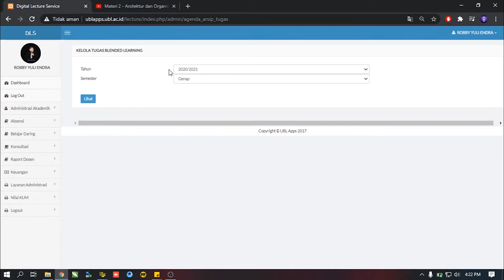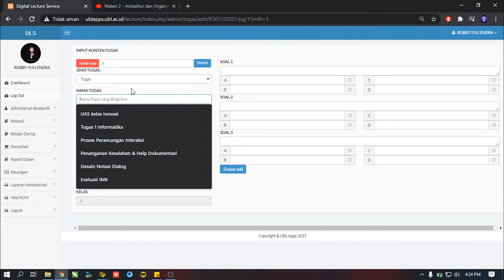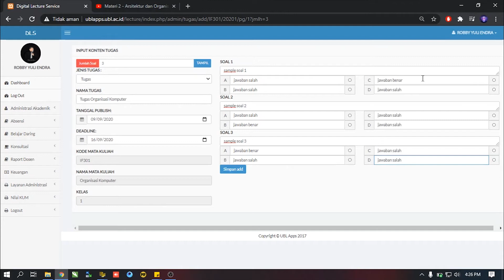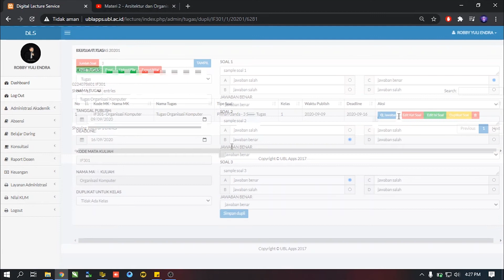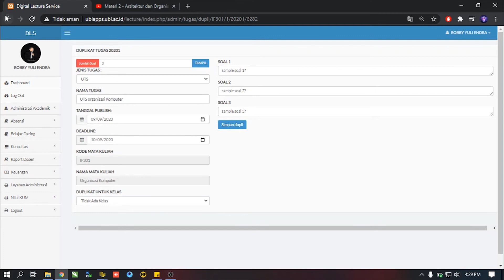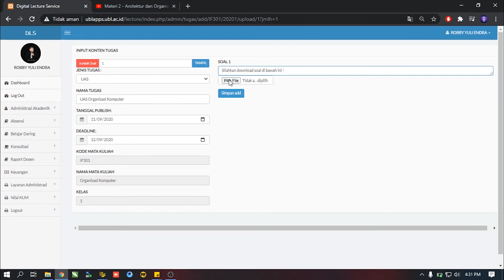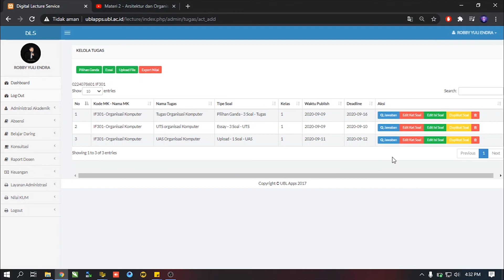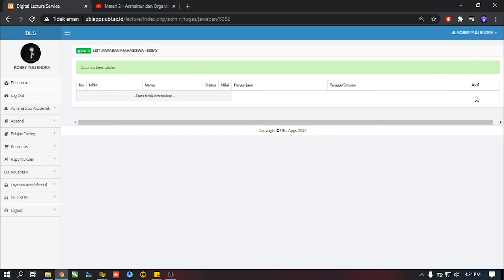UBLCheck CARA INPUT SOAL PILGAN, ESSAY, FILE ON UBLAPPS VER.DOSEN